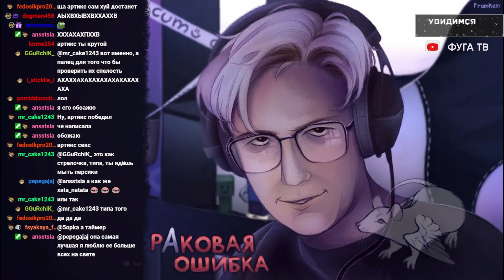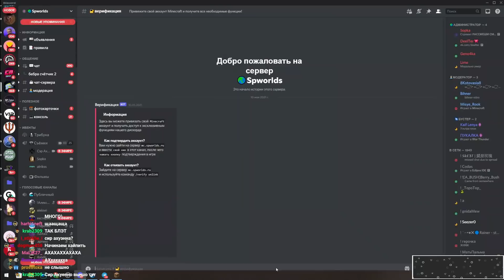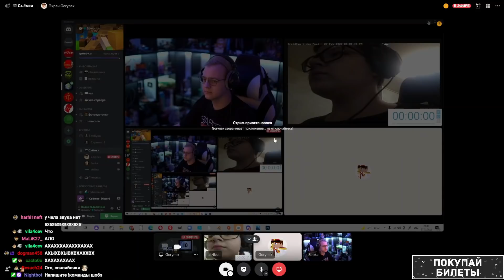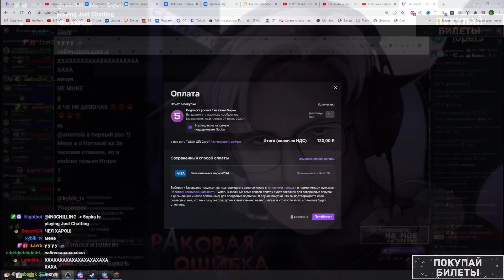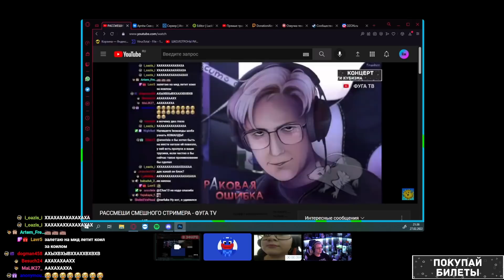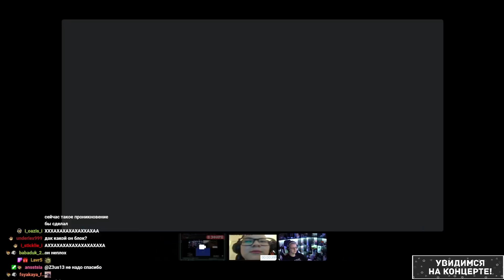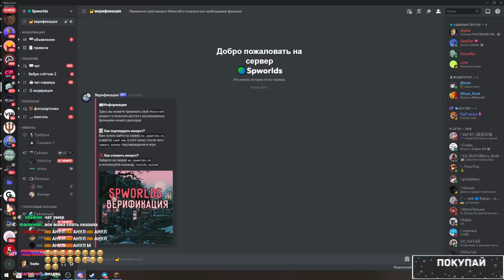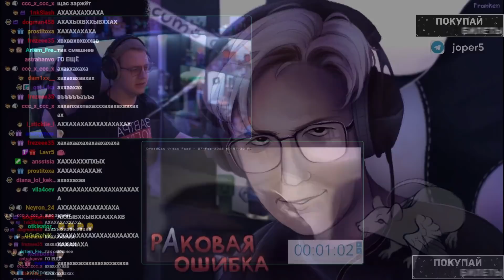Кто меня рассмешит получит сабку на Твиче. Рассмеши Пятёрку. Кринж шоу (Нарезка стрима 5opka)